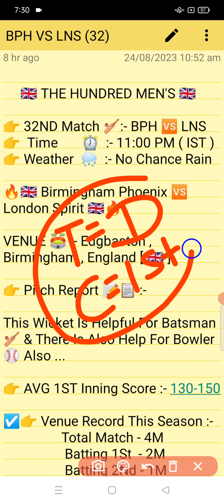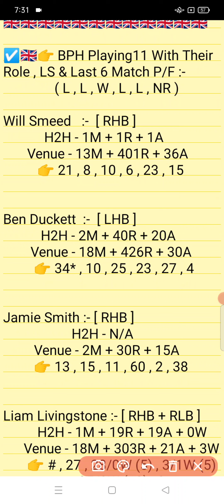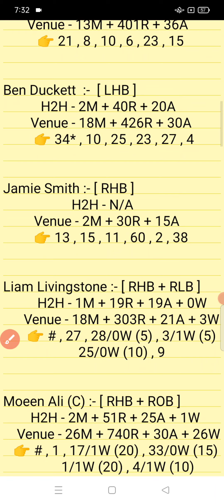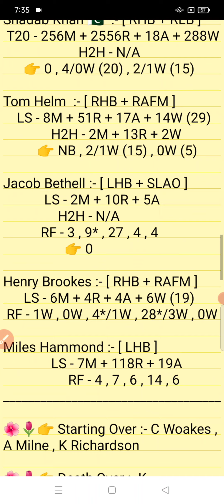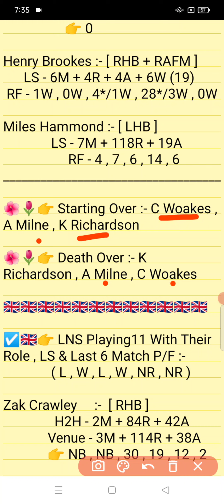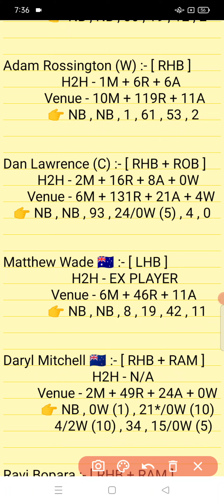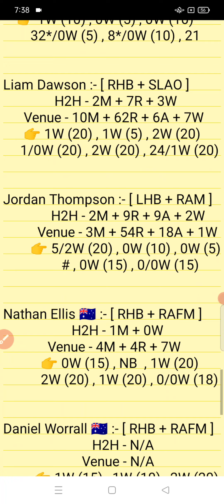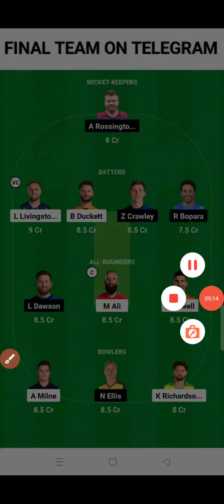BPH vs LNS || LNS vs BPH Prediction || BPH VS LNS 32ND THE HUNDRED MATCH